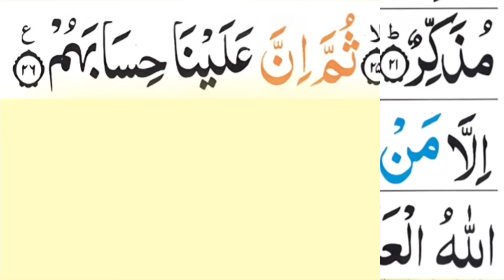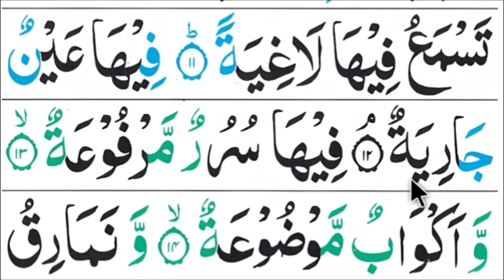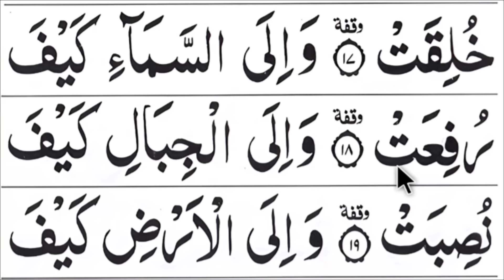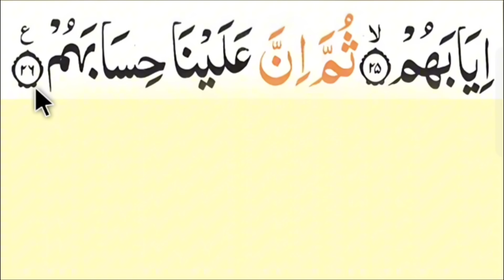সূরা গশিয়াহ শিক্ষা || Esho arbi shikhi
Surah Al-Ghaashiyah. learn surah Al-Ghaashiyah. learn quran. esho arbi shikhi. esho quran shikhi. সূরা আল-গাশিয়া, সুরা গশিয়া শিক্ষা, এসো আরবী শিখি, এসো আরবি শিখি, এসো কুরআন শিখি,